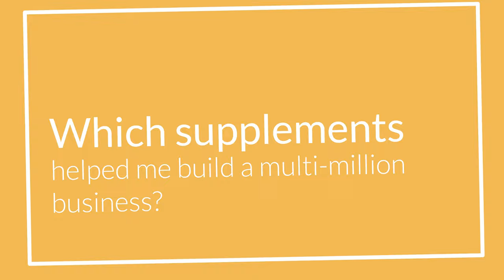7 Supplements That Made Me A Millionaire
I couldn't create my first multi-million company without taking a few crucial supplements that helped me perform at my maximum and helped me control my stress and anxiety, which prevented burnout.